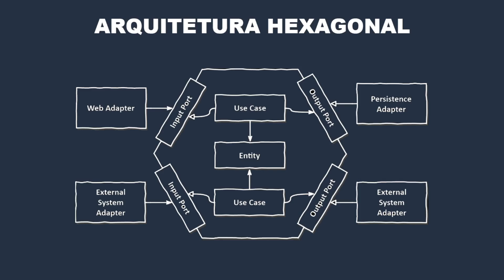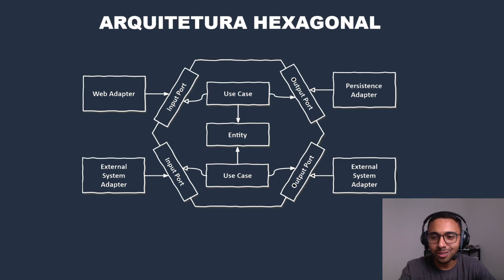Conceito da Arquitetura Hexagonal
✅ Aula: Conceito da Arquitetura Hexagonal
✅ Módulo: Arquitetura Hexagonal
✅ Curso: Formacao Junior AWS Cloud e Spring Boot REST com Angular 13